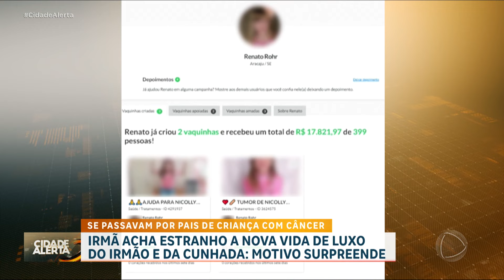Mulher suspeita do padrão de vida do irmão e da cunhada e descobre que eles aplicam golpe online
No Rio de Janeiro, mulher desconfia da mudança do padrão de vida do irmão e da cunhada e descobre que eles estavam se passando por pais de uma criança doente para arrecadar dinheiro nas redes sociais. Luiz, de 33 anos, e a companheira tainara, de 24, passaram a ter uma vida de luxo. Hotéis caros, restaurantes chiques e celular de última geração. A irmã achou estranho e decidiu ver como eles estavam sustentando a nova vida, foi quando ela descobriu que o casal arrecadou 40 mil reais se passando por pais de uma criança que teria um câncer na região dos olhos.